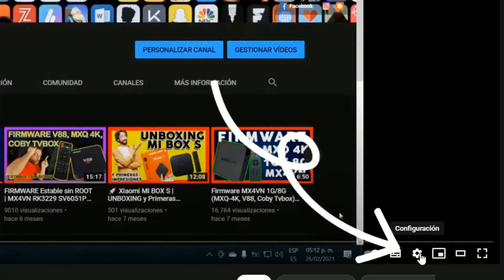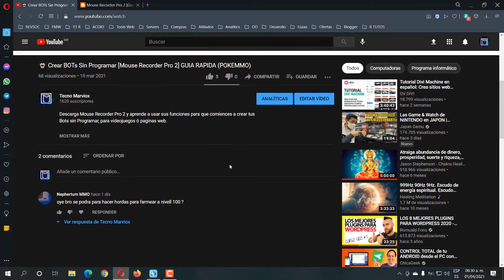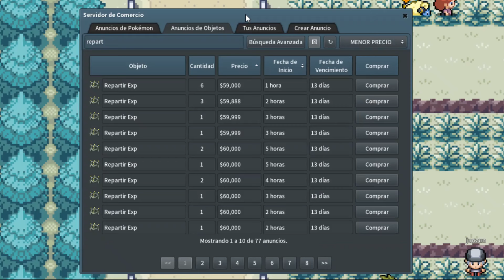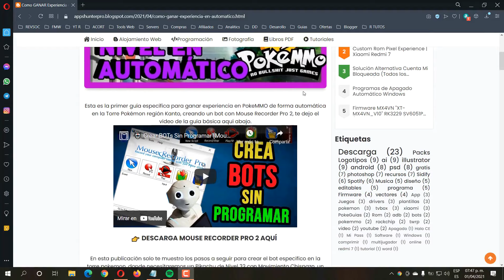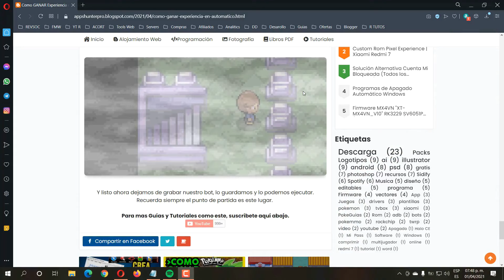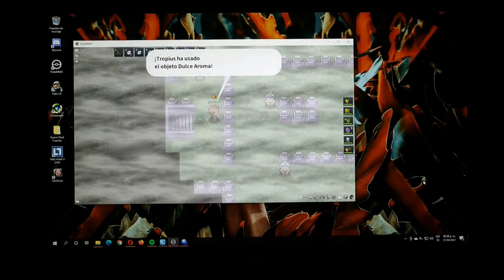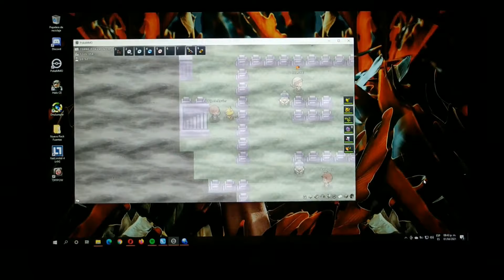🤩 Como GANAR Experiencia en AUTOMATICO | Guía Hack BOT #1 | Pokemon MMO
Aprende a subir de nivel a tus Pokemon, sin necesidad de Jugar de forma Automática, esta la Guía para Crear tu Bot de Experiencia.

Índice:
00:27 Recomendaciones
01:02 Introducción
01:56 Requisitos en el Juego
02:14 Requisitos Opcionales
02:47 Tutorial Crear Bot
06:53 Bot Corriendo

Créditos:
Vídeo Galaxia de GamOl en Pexels